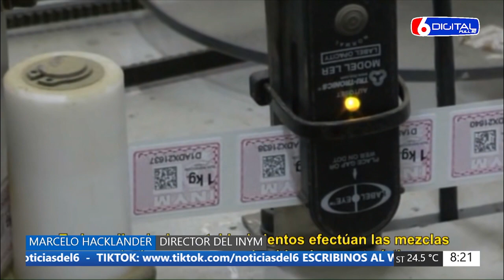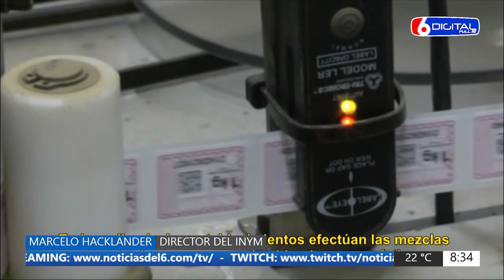16-02-24 MARCELO HACKLANDER - DIRECTOR DEL INYM